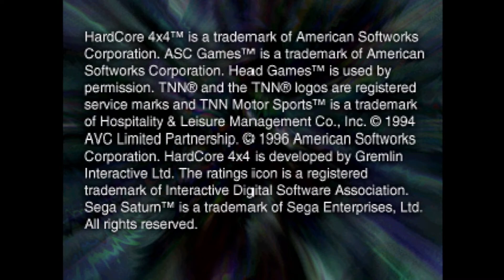TNN Motorsports Hardcore 4X4 Saturn Gameplay [No Commentary]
Believe it or not, this is the game's actual framerate.  I recorded it with an original disc on original Saturn hardware.